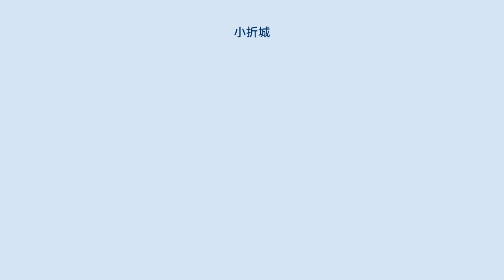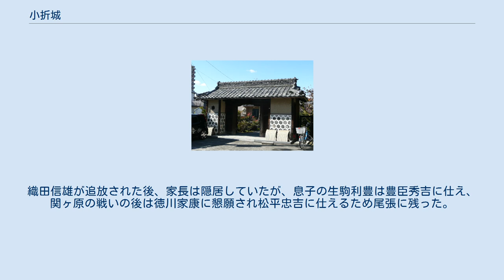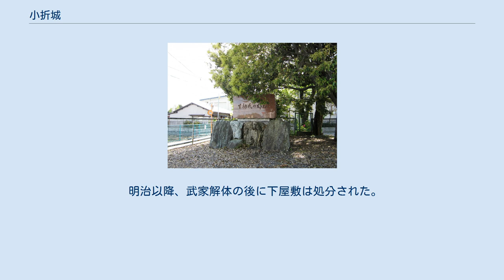小折城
生駒氏の邸趾（愛知県江南市小折町） 小折城（こおりじょう）は、現在の愛知県江南市に存在した日本の城（平城）。
 生駒氏は藤原忠仁の子孫で、大和国を本貫としていたが、文明年間（1469年－1487年）に生駒家広が応仁の乱の戦禍を逃れ、寂れていた林氏の旧領尾張国小折（のち布袋町）に移住した。
後の岩倉街道などが通る交通の要所であったことから生駒氏は馬借として財を成し、代々織田氏と関わり勢力を拡大するようになった。
最大時には飛騨から東三河にまで商圏を拡大していた。
 生駒氏が権力を持ち表舞台に出始めたのは、生駒家宗の娘、吉乃が織田信長の側室となり、長男・織田信忠、次男・織田信雄を産んだ頃である。
この頃に小折城が築かれた。
 天正12年（1584年）小牧・長久手の戦いの際には戦いの最前線となり城は大幅に改修された。
織田信雄が追放された後、家長は隠居していたが、息子の生駒利豊は豊臣秀吉に仕え、関ヶ原の戦いの後は徳川家康に懇願され松平忠吉に仕えるため尾張に残った。
　 その後、生駒利勝は尾張藩主徳川義直に仕え、子徳川綱誠の守役となる。
子孫が家老となり4,000石を領した。
一国一城令により小折城は廃城となり生駒家の中心が名古屋城下に移ったが、在所持ちを許され周辺領地と遺構は縮小されるもそのままに生駒氏下屋敷として隠居所の機能を果たしながら存在した。
給地換えの際にも在所の小折村を失うことなく明治時代を迎えた。
 明治以降、武家解体の後に下屋敷は処分された。
現在は市指定文化財となった旧下屋敷中門と碑を目にすることができる。